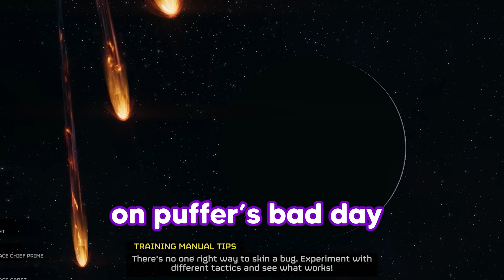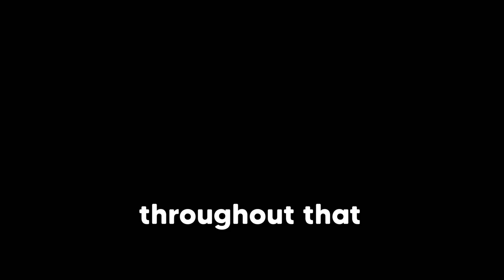Do NOT Play Helldivers 2 After Midnight…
Other Channels:
PufferTV:  @puffertv
PufferPlays:  @PufferPlayss